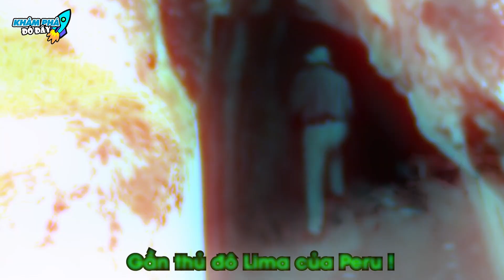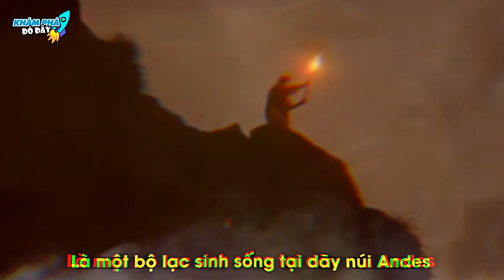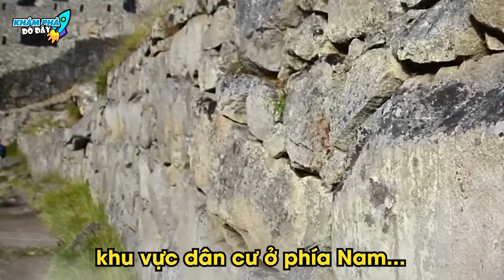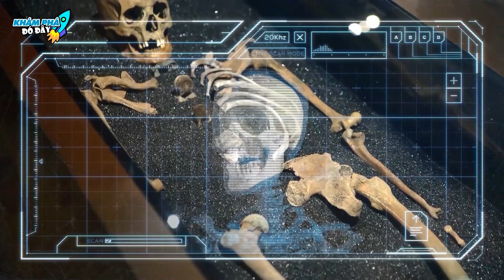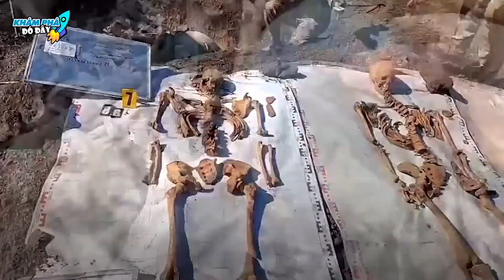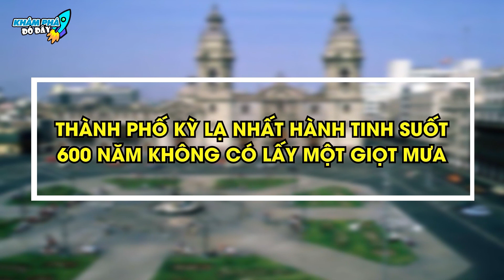✈️ Khám Phá 8 Bí Ẩn và Đáng Sợ Nhất Ở Peru Đến Nay Nhà Khoa Học Khảo Cổ Vẫn Chưa Có Lời Giải Đáp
Chào mừng các bạn đã đến với kênh Khám Phá Đó Đây trong video:✈️ Khám Phá 8 Bí Ẩn và Đáng Sợ Nhất Ở Peru Đến Nay Nhà Khoa Học Vẫn Chưa Có Lời Giải | Khám Phá Đó Đây

Mời anh em vô đây xem nhiều video hay lắm luôn:
2- DÀNH CHO ANH EM YÊU THÍCH NHỮNG THỨ BÍ ẨN KHẮP THẾ GIỚI
4 - DÀNH CHO ANH EM YÊU THÍCH THẾ GIỚI ĐỘNG VẬT